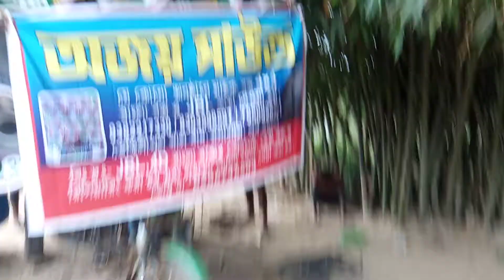12 September 2021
আজ মনসা পূজা উপলক্ষে অজয় সাউন্ড বাজছে ভেড়িলীপুল মসাগ্ৰামে।